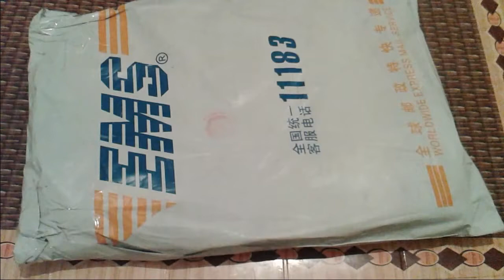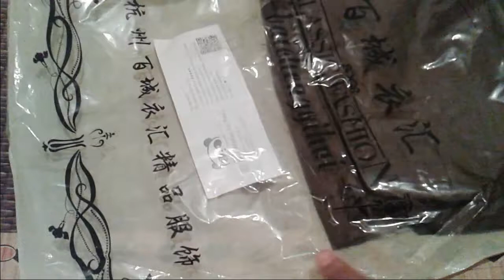Unboxing Faux Leather Jacket Men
Shopping Online: Unboxing Faux Leather Jacket Men

Gender:Men
Outerwear Type:Leather & Suede
Clothing Length: Regular
Cuff Style: Conventional
Brand Name: JOGAL
Closure Type: Zipper
Fabric Type: Woven
Hooded: No
Collar: Mandarin Collar
Sleeve Length: Full
Color Style: Natural Color
Decoration: Zippers
Pattern Type: Patchwork
Style: Fashion
Lining Material: Polyester
Detachable Part: None
Type: Slim
Craft\Technics: Full Pelt
Material: Faux Leather
Thickness: Standard
Model Number: 380
Item: Men's leather Jacket
Plus Size: XXXL
Country of Origin: China
Gender: Men
Style: Slim Fit
Material: PU leather
Color: Brown
Craft\Technics: Natural Color